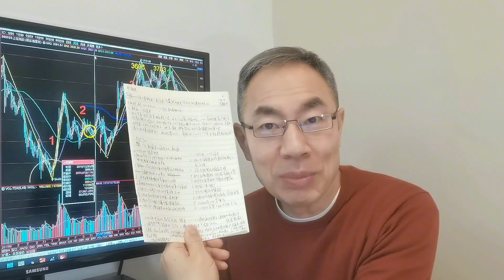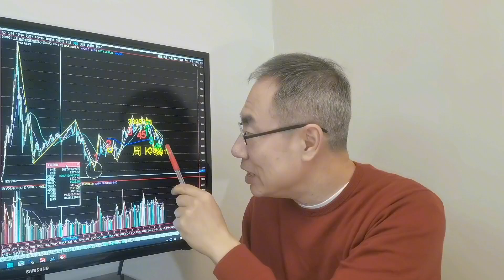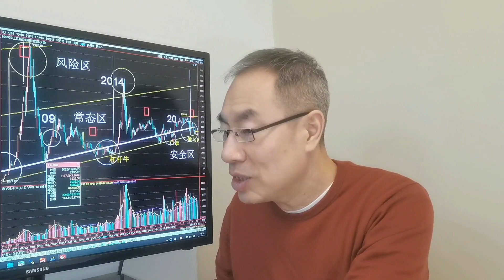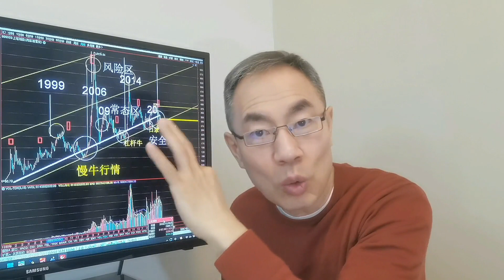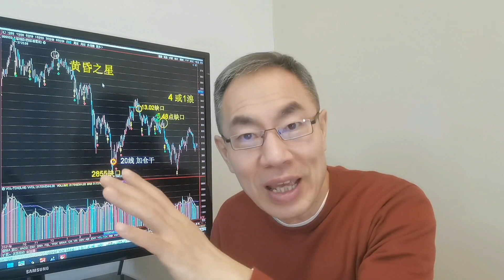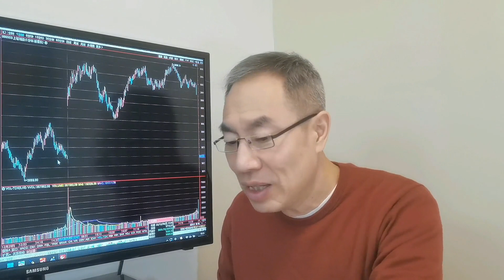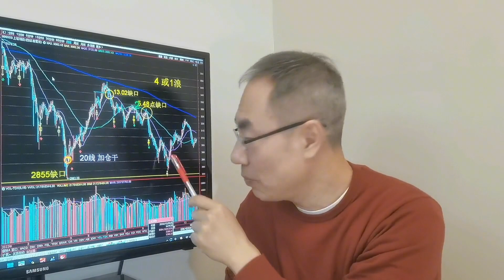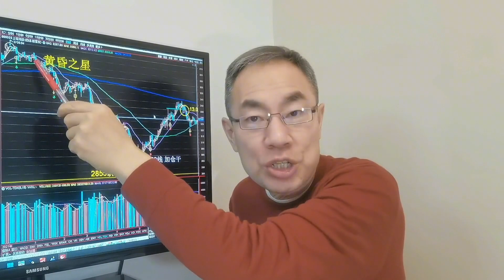A股3000点不看空！大盘长线怎么炒短线抄怎么干？20线机构生命线